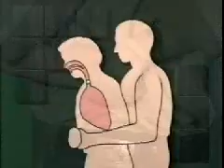The Heimlich Maneuver (Adult)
Adult Airway Obstruction (Responsive)